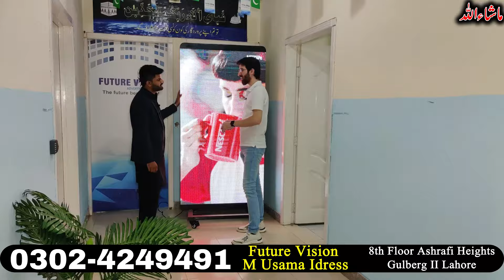Earn Monthly Rs: 35000 | Business ideas | Install SMD Screen And Eran | New Business Ideas 2025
"Welcome to Baazar Vlogs!

Your go-to destination for insights into Pakistan's bustling wholesale markets and innovative business ideas. Join me as I explore the latest trends, products, and opportunities in the world of trade and commerce.

From market tours to product reviews, and from entrepreneurial tips to industry news, Baazar Vlogs is your one-stop shop for all things business and market-related.

vlogs "Welcome to Baazar Vlogs!

SMD Display Screen business in Pakistan | SMD Outdoor LED Advertising Screen | Frizpy Pakistan

Invest Your Savings in Future vision Advertising Company and Get Your Commission For Four Years